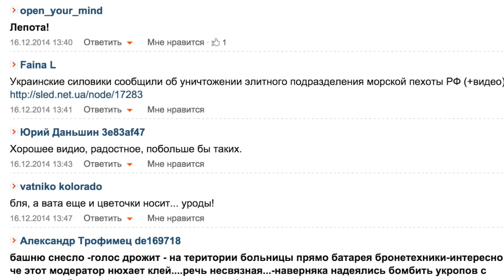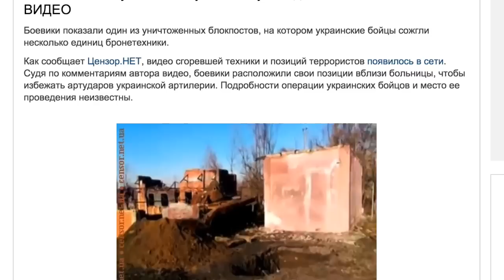Новая радость от собственного поражения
И опять - "ура!", "классно!" и "супер!" по поводу разбитой техники.